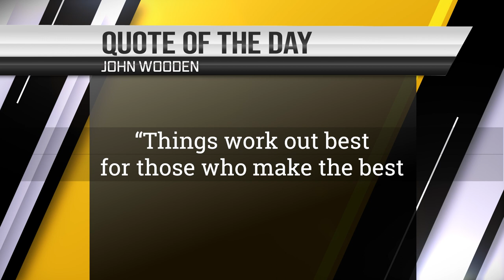♦️ Use RESISTANCE to Strengthen your Mind and Body | Coaches Corner ep 2